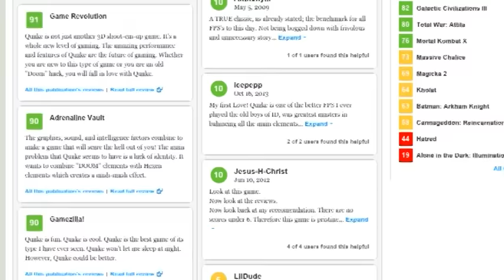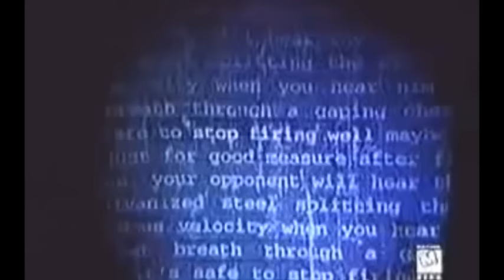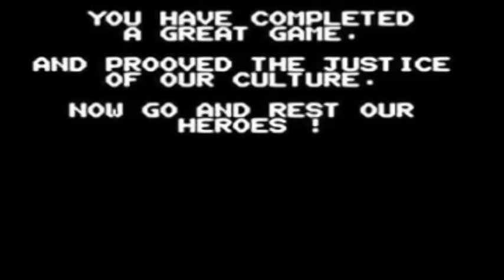Goggles Off - Quake Review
Welcome to Goggles Off, the show where we take a tough look at the video games that made their mark on us long ago, and see if they were just a product of their eras or truly stand the test of time! In our first episode, we talk about the FPS masterpiece (?) that is Quake.